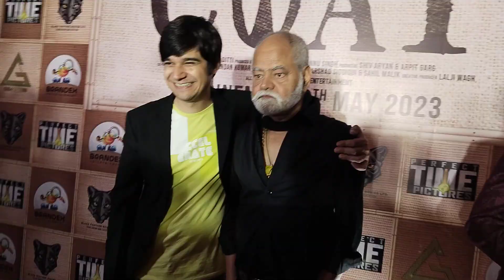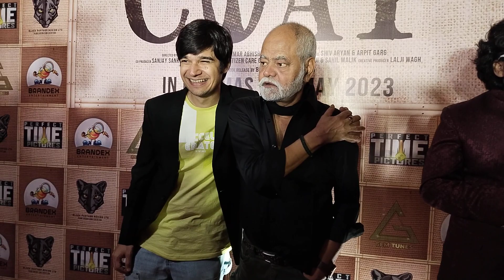Vivaan Shah & Sanjay Mishra At - Promoting Coat Movie trailer Launch PVR ICON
Vivaan Shah & Sanjay Mishra At - Promoting Coat Movie trailer Launch